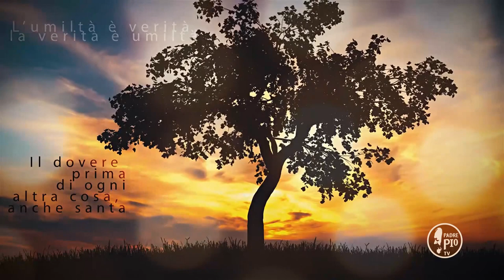Buona Giornata con Padre Pio 23 Maggio 2020